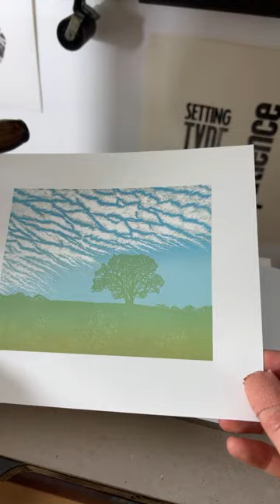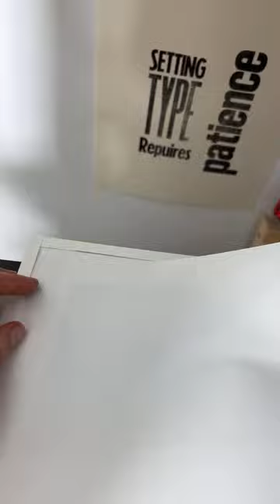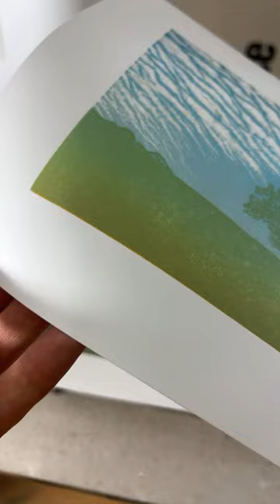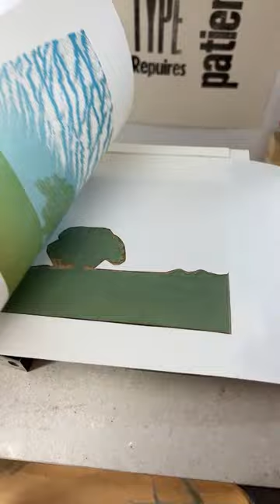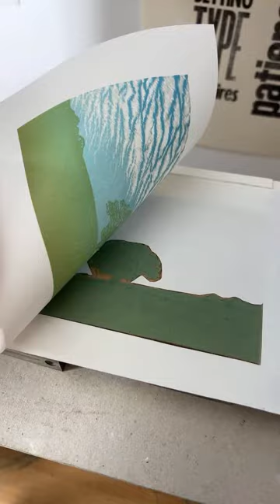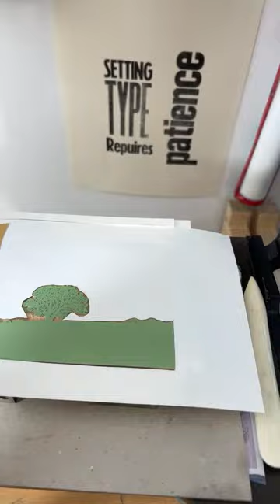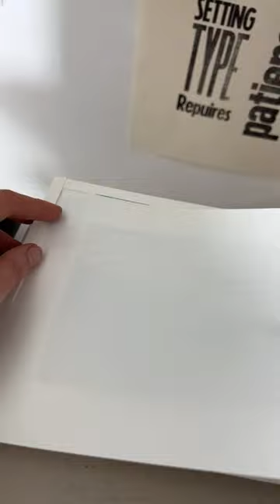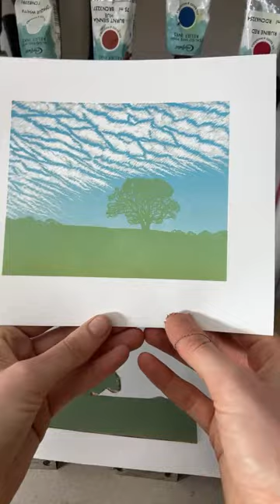Printing the 3rd Layer of a Reduction Wood Engraving Live Video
I print layer 3 of my mackerel sky wood engraving 🌳